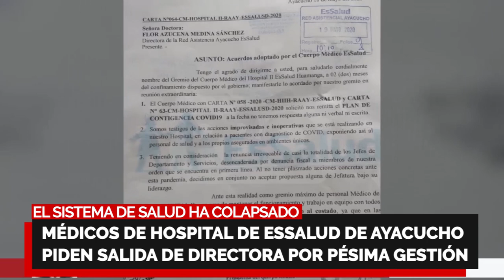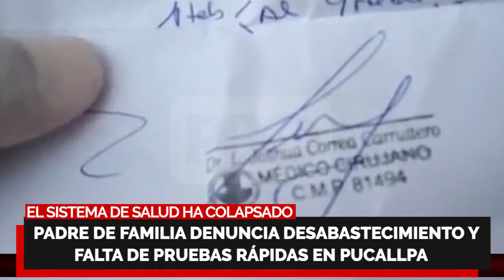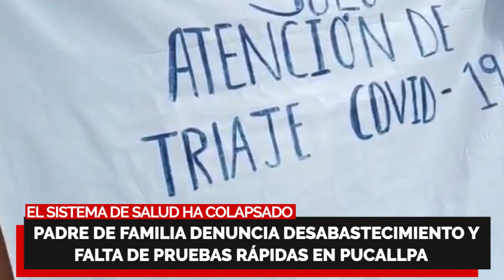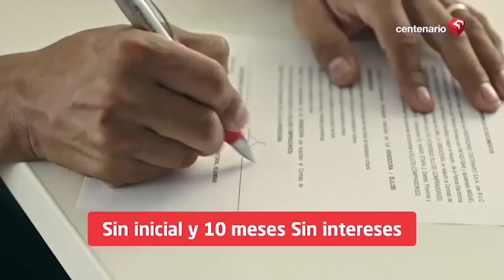HOSPITALES DEL PERÚ COLAPSADOS QUE VIZCARRA IGNORA🚨Médico denuncia que lo obligan a trabajar sin EPP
¡MÁS HOSPITALES DEL PERÚ COLAPSADOS!

🚨 Médicos de Essalud de Ayacucho piden salida de directora por pésima gestión, médicos de Hospital Ayacucho denuncian a director por obligarlos a trabajar sin EPP, padre de familia denuncia desabastecimiento en Pucallpa y hospital Negreiros de Callao no cuenta con camas para pacientes COVID